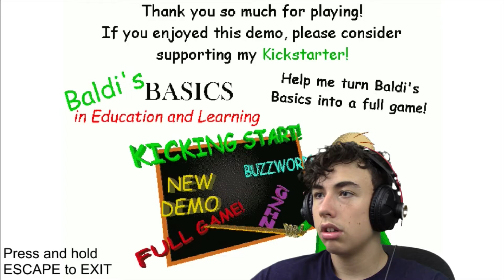BALDI IS BACK (Baldi's Basics - Field Trip)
Well, welcome to the Gaming Gladiator channel. On the Gaming Gladiator channel, we play video games. We mostly stick to PC gaming.